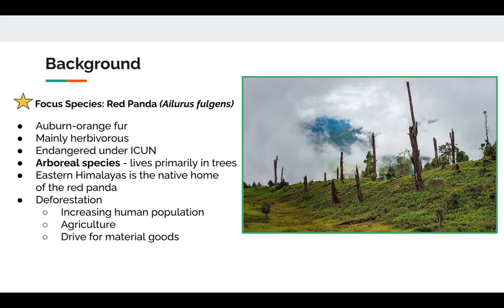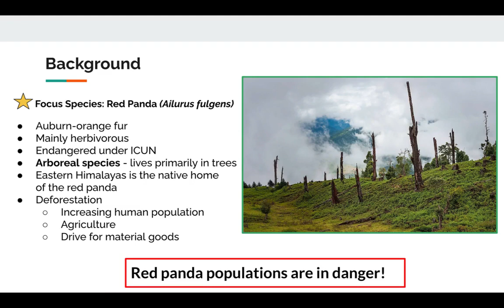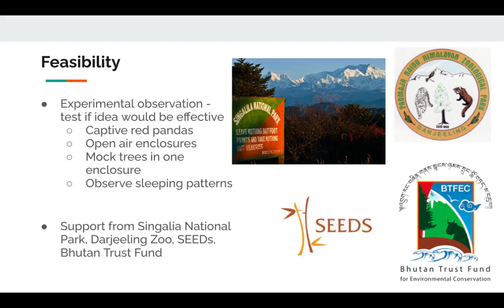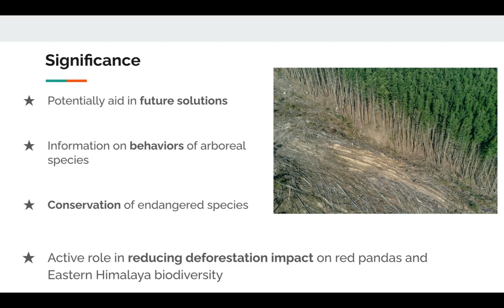2023 SVIC Finalist Team Bamboo Pawspectives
Bamboo Pawspectives aims to help the endangered red panda with the encroaching effects of deforestation in the Eastern Himalayas using mock trees
Team members: Sadie Smith ‘24, Zoology
Advisor: David Steinberg, Lecturer, Biological Sciences